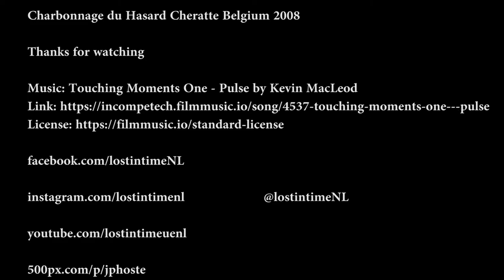Abandoned Coal mine (Charbonnage du Hasard Cheratte) Belgium Feb 2008 (urbex lost places verlaten)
A urban exploring video   form an abandoned  coal mine in Belgium

Some history:

This old coal mine named ‘Charbonnage du Hasard Cheratte, operated until 1977. It was the main colliery of the ‘Société Anonyme des Charbonnages du Hasard’ with four shafts. The site was eventually reconverted in 2020.

The first shaft was dug in 1850 to extract dice coal and closed for the first time in 1877 following an accident. The buildings were demolished, but eventually the mine reopened 30 years later in 1907.

The main building is a typical Malakoff tower, built in 1907. In fact this architecture style was named after a building in the Russian town Sebastopol. Many towers in the German Ruhrgebied have a similar Malakoff look. In detail it looks like an ancient castle with knights firing crossbows to the enemy. But it was in fact a building full of both dressing rooms and showers for the miners. The highest tower housed Shaft 1, it was later used as a rescue shaft. A washhouse was built in 1920 by the Beer de Jemeppe company, and a second extraction mine with a metal tower opened in 1927. A third mine shaft with headframe was built between 1927 and 1947. The deepest shaft is 480 meter deep.